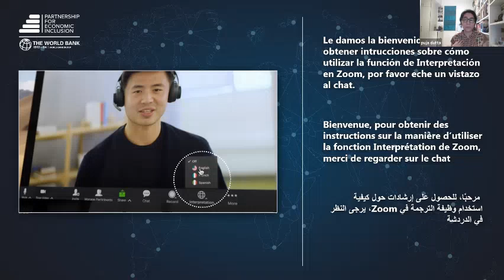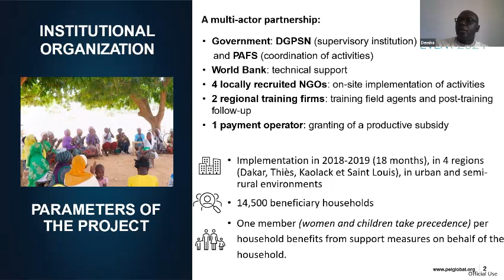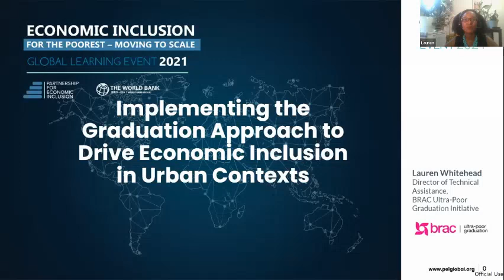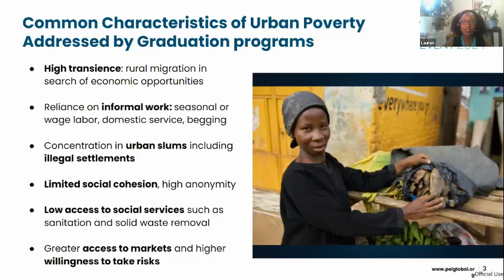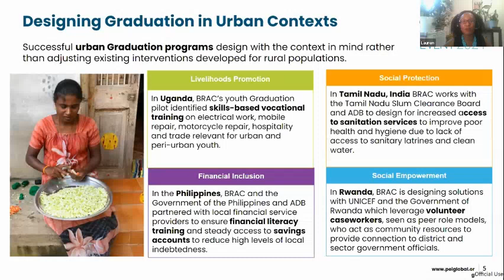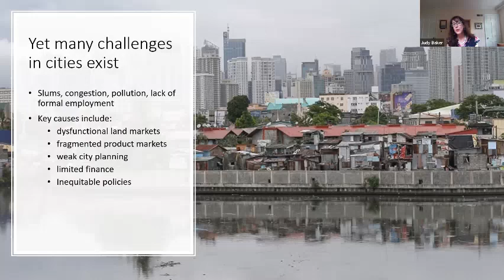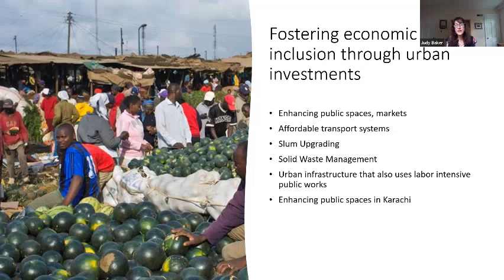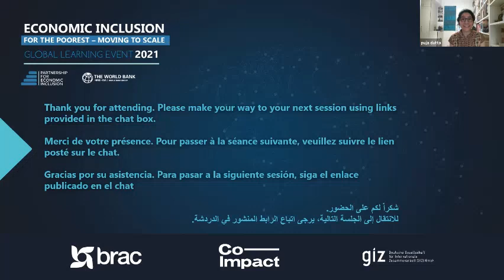3.2 Economic Inclusion in Urban Areas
Economic inclusion programs are increasingly adapting to the realities of informality in urban areas, with the COVID-19 crisis bringing a new sense of urgency. This session focuses on urban adaptations to program design and delivery, exploring how countries are operationalizing these programs in urban areas and embedding these programs in urban planning and policy.

Puja Dutta, Introduction and Framing (00:00:00)
Demba Ndiaye, Senegal (00:09:10)
Lauren Whitehead, BRAC   (00:19:10)
Judy Baker, WBG (00:46:20)
Wrap up (01:00:00)